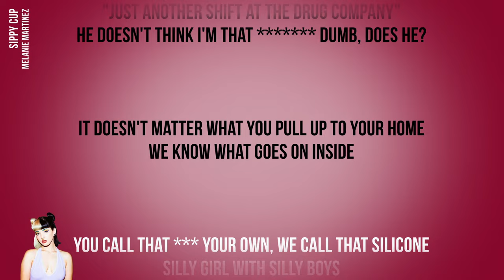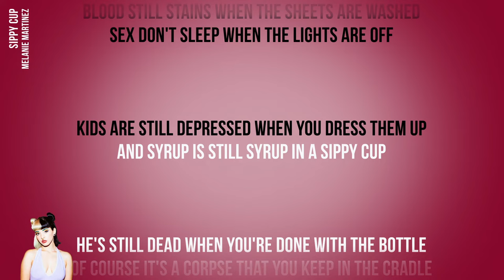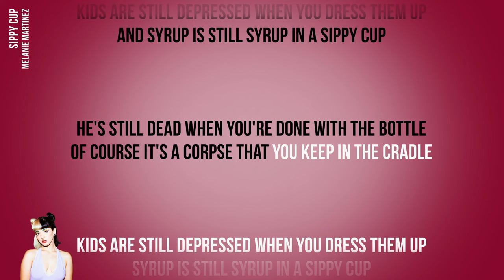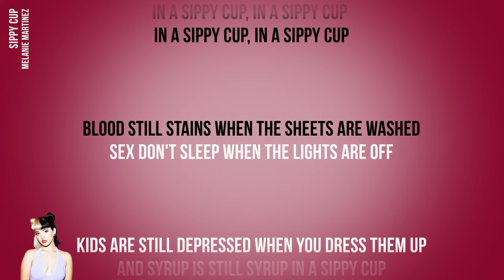Melanie Martinez - Sippy Cup (Official Karaoke Instrumental) | SongJam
Sing along to the official karaoke instrumental of Melanie Martinez's Sippy Cup.

Lyrics
Blood still stains when the sheets are washed
Sex don't sleep when the lights are off

Kids are still depressed when you dress them up
And syrup is still syrup in a sippy cup

He's still dead when you're done with the bottle
Of course it's a corpse that you keep in the cradle

Syrup is still syrup in a sippy cup

Blood money, blood money
How did you afford this ring that I love, honey?

"Just another shift at the drug company"
He doesn't think I'm that dumb, does he?

It doesn't matter what you pull up to your home
We know what goes on inside

You call that *** your own, we call that silicone
Silly girl with silly boys

Sippy cup, s-s-sippy cup
in a sippy cup, sippy cup

In a sippy cup, in a sippy cup

Pill diet, pill diet, if they give you
a new pill then you will buy it

If they say to kill yourself
then you will try it

All the makeup in the world
won't make you less insecure

You got weights in your pockets
when you go to the doctors

Your favorite candy's cotton
that's why all your teeth are rotten
Silly girls with silly boys